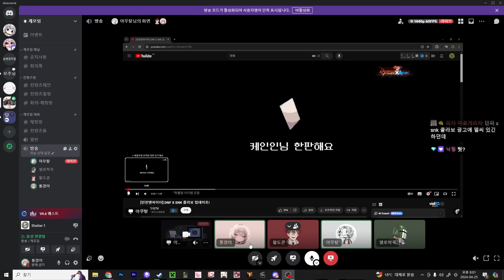친구가 잘 되는 게 너무 싫다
엔딩 음악 : Moonside Howl - Kyatto